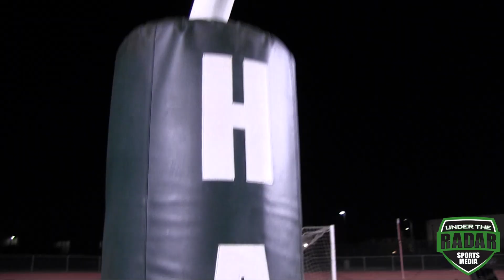6'4 WR Jalen Hall '18 : Hawkins High (CA) Sophomore Year Spotlight 2015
6'4 WR Jalen Hall '18 : Hawkins High (CA) Sophomore Year Spotlight 2015 @FutureOfFig